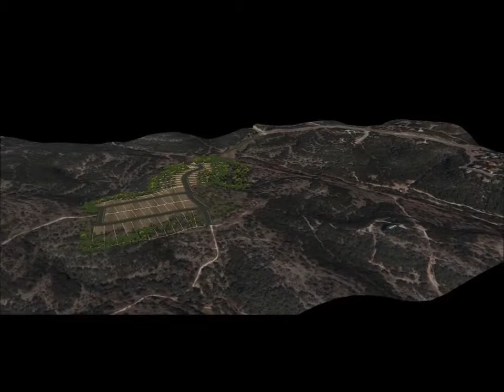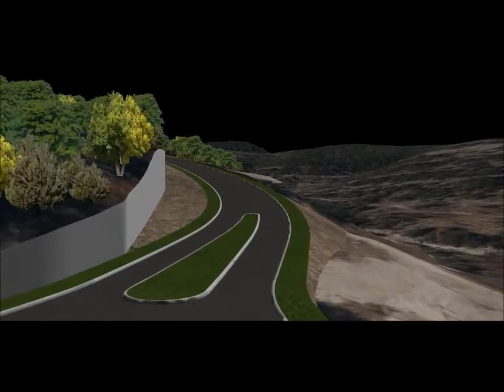Canyon Ranch Unit 1